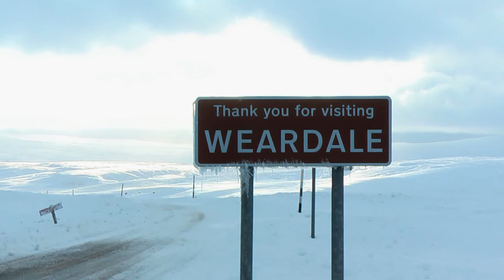Weardale Ski Club 7th. Feb 2009.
A flying visit to Weardale Ski Club, the terrain looks great, I'll try to get back on a better day.